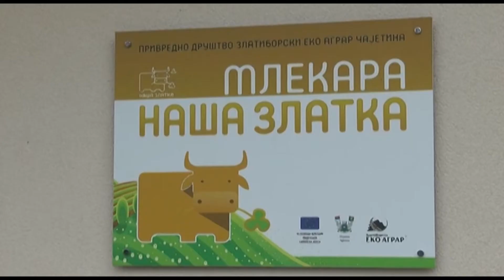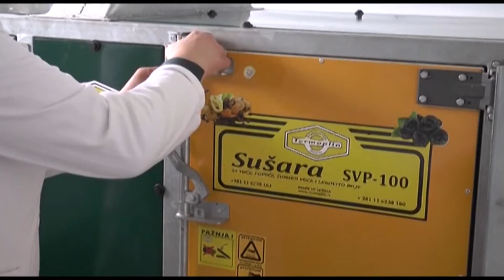TV 5 - Uskoro u Krivoj Reci Agroindustrijski centar